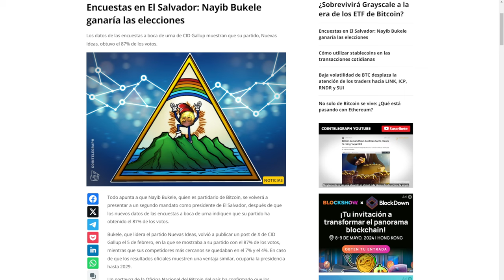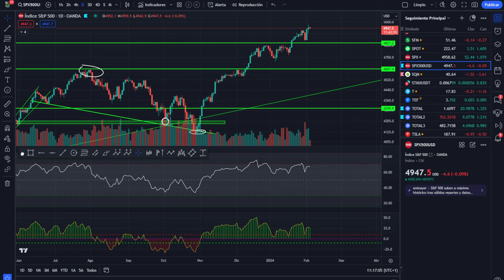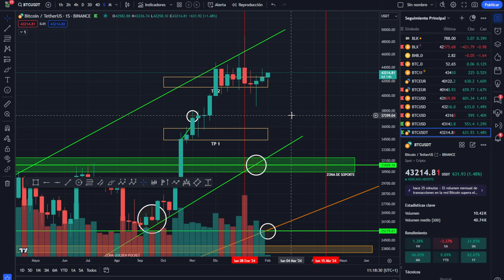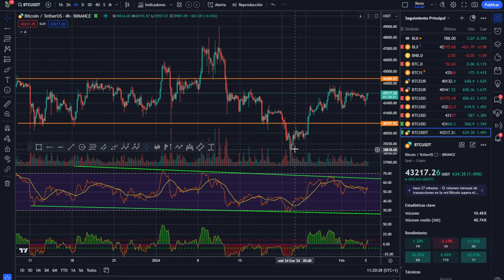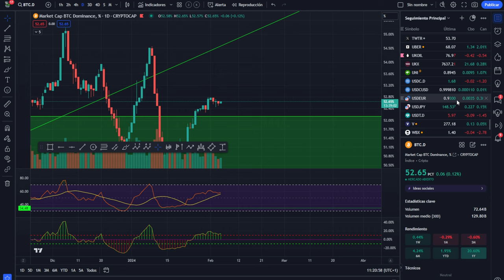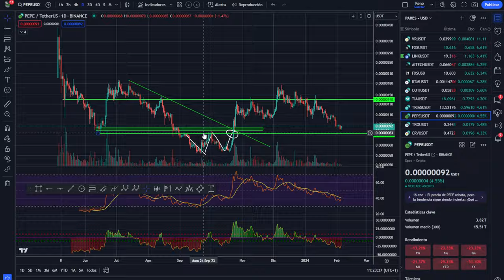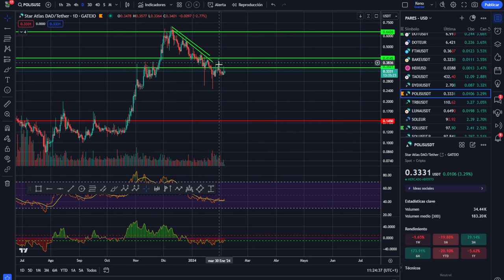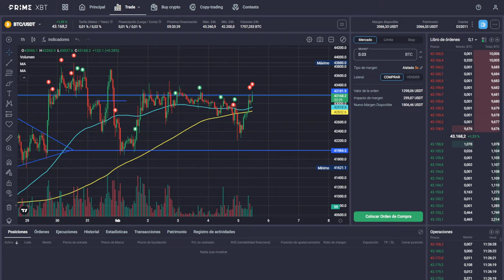💥 BITCOIN! El es Satoshi Nakamoto 🤢Cierro operación en directo 🚀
Satoshi Nakamoto es el seudónimo que se utiliza para referirse al creador o creadores de Bitcoin, la primera criptomoneda descentralizada. Su identidad real sigue siendo un misterio, aunque se han especulado muchos nombres y teorías. Lo que se sabe es que Satoshi Nakamoto publicó el documento técnico de Bitcoin en 2008 y lanzó el software de código abierto en 2009. También se le atribuye la invención del protocolo blockchain, la tecnología subyacente de Bitcoin y otras criptomonedas. Satoshi Nakamoto se retiró del proyecto en 2010 y dejó el control a otros desarrolladores. Se estima que posee alrededor de un millón de bitcoins, lo que equivaldría a más de 40 mil millones de dólares al precio actual.

0:00:00 Presentación bitcoin al dia
0:01:35 BITCOIN el es satoshi nakamoto
0:03:10 Análisis de bitcoin hoy
0:7:00 Análisis del mercado de las criptomonedas altcoins